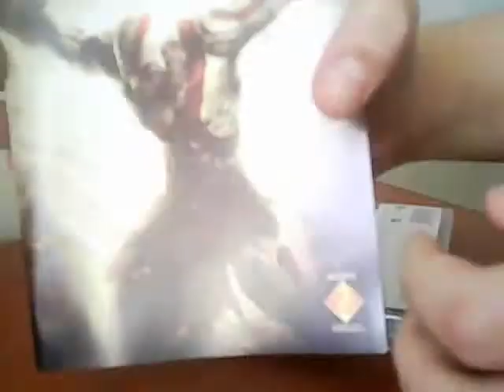God of War:Ascension (Unboxing# 1)